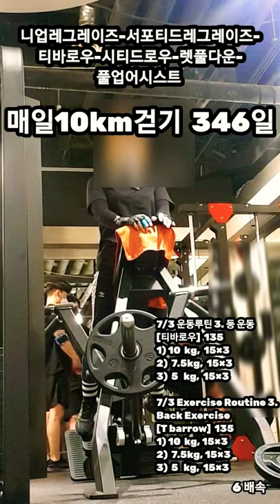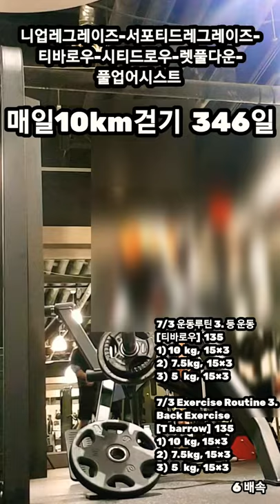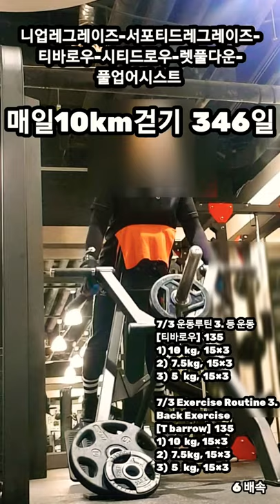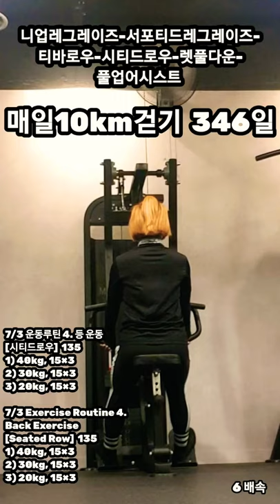[7/3 운동루틴 복부, 등운동] Abdominal exercise, Back exercise. 🙇‍♀️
니업레그레이즈-서포티드레그레이즈-
티바로우-시티드로우-렛풀다운-

7/3 운동루틴 . 복부 운동 1.
[니업레그레이즈]  120
50.40.30

7/3 Exercise Routine 1.
Abdominal exercise
[Knee up Legraise]  120
50.40.30

7/3 운동루틴 . 복부 운동 2.
[서포티드레그레이즈]  100
50.25.25

7/3 Exercise Routine 2.
Abdominal exercise
[Supported Legraise]  100
50.25.25

7/3 운동루틴 3. 등 운동
[티바로우]  135
1) 10  kg,  15×3
2)  7.5kg,  15×3
3)  5   kg,  15×3

7/3 Exercise Routine 3.
Back Exercise
[T barrow]  135
1) 10  kg, 15×3
2)  7.5kg, 15×3
3)  5   kg,  15×3

7/3 운동루틴 4. 등 운동
[시티드로우]  135
1) 40kg, 15×3
2) 30kg, 15×3
3) 20kg, 15×3

7/3 Exercise Routine 4.
Back Exercise
[Seated Row]  135
1) 40kg, 15×3
2) 30kg, 15×3
3) 20kg, 15×3

7/3 운동루틴 5. 등 운동
[렛풀다운]  105
20kg, 15×3
15kg, 15×4

7/3 Exercise Routine 5.
Back Exercise
[Lat Pull Down]  105
20kg, 15×3
15kg, 15×4

7/3 운동루틴 6. 등 운동
[풀업어시스트]  45
50kg, 15×3

7/3 Exercise Routine 6.
Back Exercise
[Pull up assist]  45
50kg, 15×3